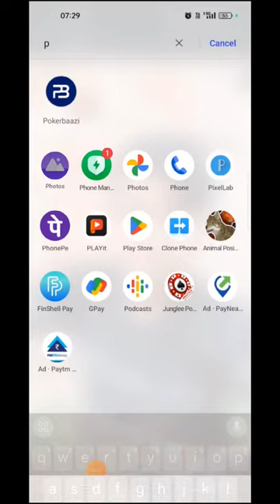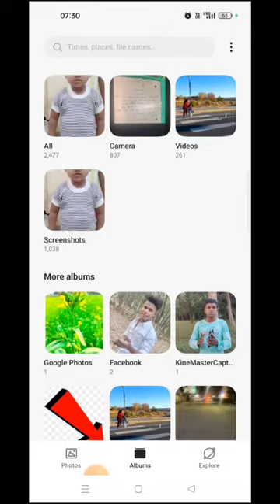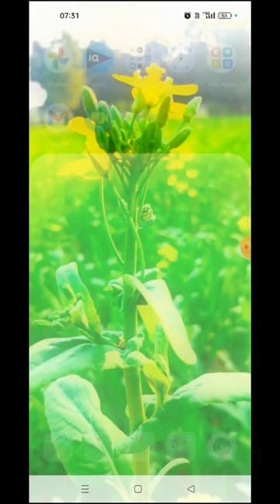mobile Screen par apna photo kaise lagaye | mobile ke home & lock screen par photo kaise set kare